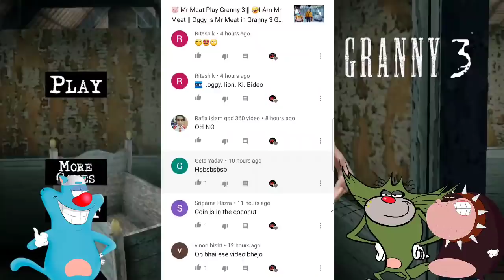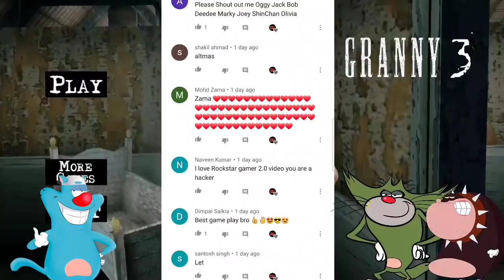🤢 Corona Head Play Granny 3 || Corona Siren Head Attacked Granny 3 House Gameplay with Oggy & Jack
🤢 Corona Head Play Granny 3 || Corona Siren Head Attacked Granny 3 House Gameplay with Oggy and Jack Voice

SIREN HEAD in GTA 5  ( PART - 1 )

SIREN HEAD in GTA 5  ( PART - 2 )

OGGY MOON MISSION in GTA 5

Siren Head Sounds of Dispire

Siren Head Vs Pipe Head